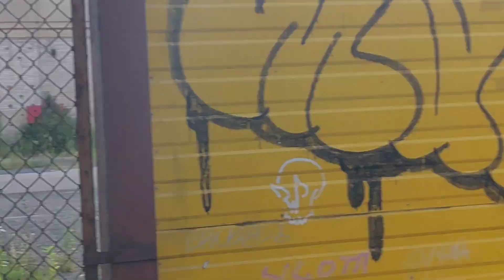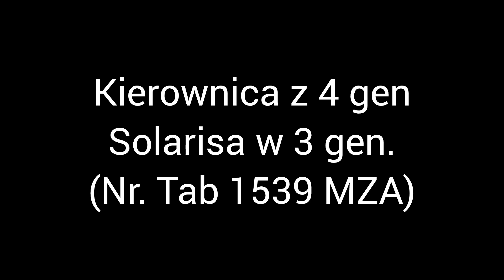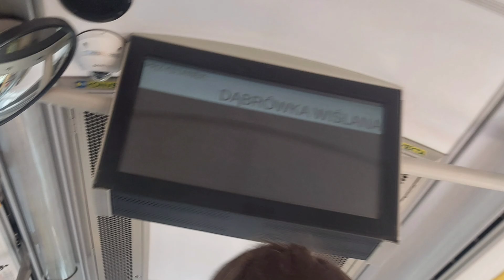Pożegnanie Michalczewskiego i więcej!!!! Bonusy Warszawy #41